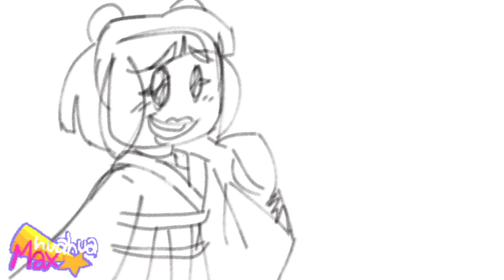☆SHITPOST☆ monkie kid vercion// MAX huahua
Soooo idk XDXD

apps:
flipaclip
capcute
ibistpaintx